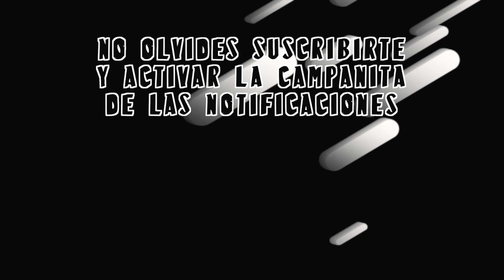Villanos rompen contrato de apuestas contra los Brazos, ¿Se dará la lucha por las máscaras?